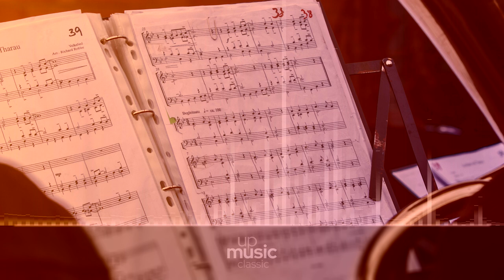Valet will ich dir geben, BWV 736, by Aldo Locatelli ∙ upmusic ∙ classic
Bach Chorale Preludes, BWV 714-765

The Chorale Preludes, BWV 714-765 , were composed at various points during the life of Johann Sebastian Bach. BWV 714, 719, 737, 742, 751 are also usually listed as part of the Neumeister Chorales. The Chorale Preludes, BWV 714-765 , were composed at various points during the life of Johann Sebastian Bach. BWV 714, 719, 737, 742, 751 are also usually listed as part of the Neumeister Chorales. Chorale BWV 740 is likely a composition by Johann Ludwig Krebs, and BWV 759 is a a composition by Gottfried August Homilius.

Composer: Johann Sebastian Bach
Form: Chorale Prelude
Key: D Major
Instrument: Organ
Period: Baroque